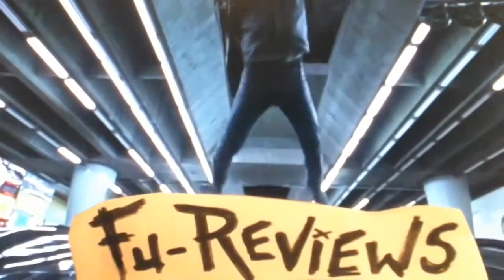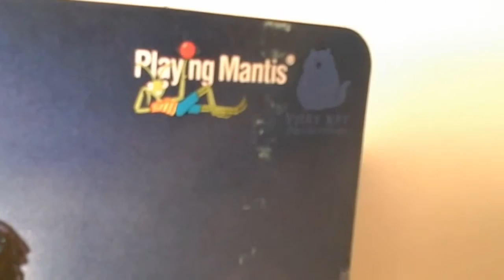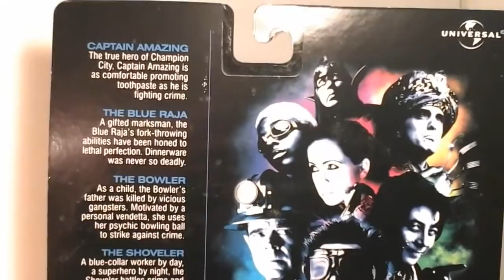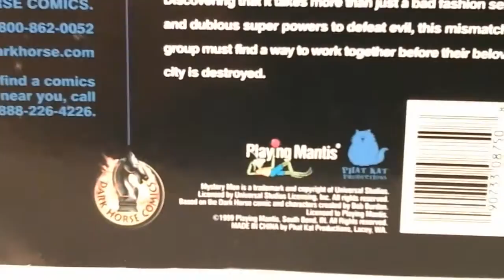Retro Fu-Reviews: 1999 Playing Mantis Mystery Men Mr. Furious Movie Figure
This is a silly review of the "1999 Playing Mantis Mystery Men Mr. Furious Movie Figure", by yours truly.

felzbug dresses a lot like The Sphinx in the Mystery Men...

Mr. Evilcheese would fit right in with Casanova Frankenstein's gang...